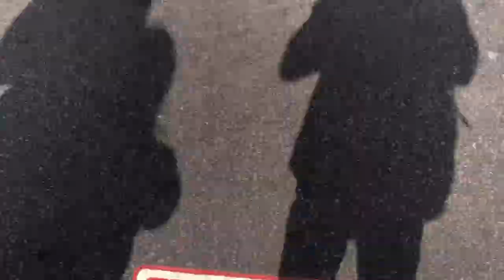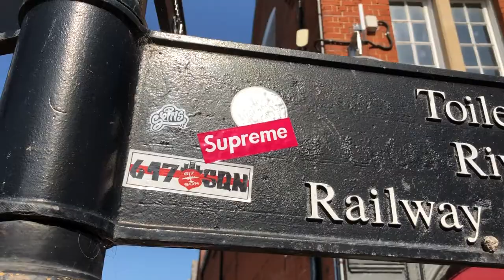Sep 2020 in 2 Mins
September 2020 in 2 Mins

Song Is Closure By Lil Nas X